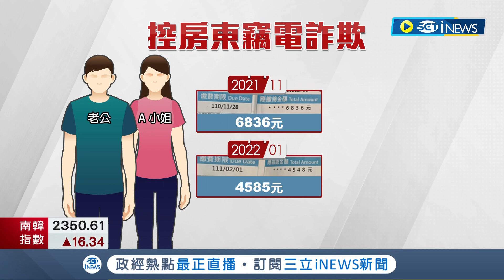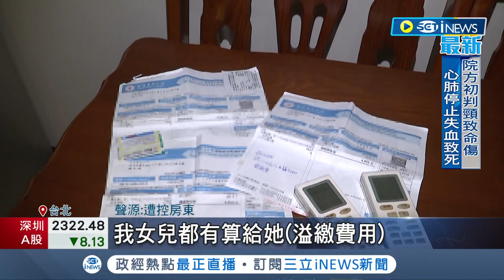白繳樓上房客半年水電費? 關總電源驚覺"被接電"房客怒控房東詐欺"賺兩邊":收了樓上水電費仍隱瞞│記者 凌毓鈞 戴偉臣│【台灣要聞】20220708│三立iNEWS